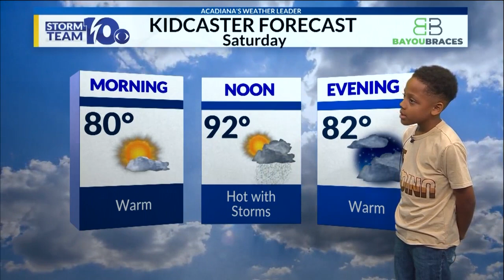Acadiana Kidcaster: Ashton Bryant